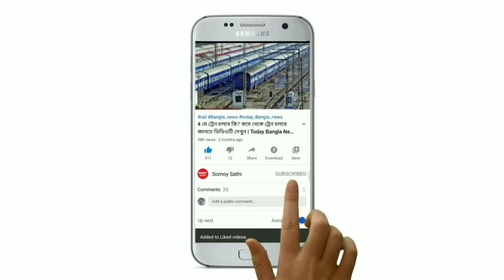আগামীকাল সকাল থেকে বাংলার এই ১৩ টি জেলায় প্রচণ্ড ঝড়-বৃষ্টির পূর্বাভাস | Today Weather Report